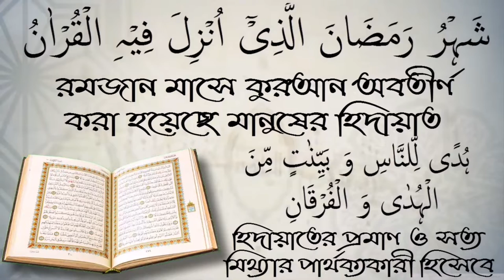সহি সুন্নাহ দাওয়াত কেউ না মানলে করনীয় কি? আলোচক শফিউর রহমান।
সহি সুন্নাহ দাওয়াত কেউ না মানলে করনীয় কি? আলোচক শফিউর রহমান। স্বাগতম আপনাকে AL FURQAN media.